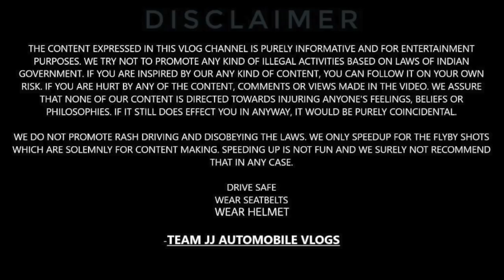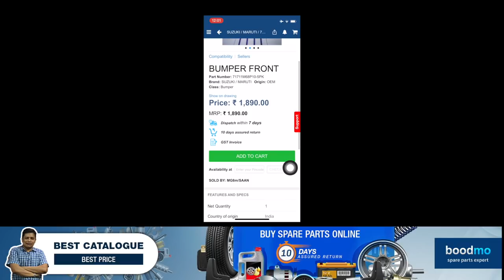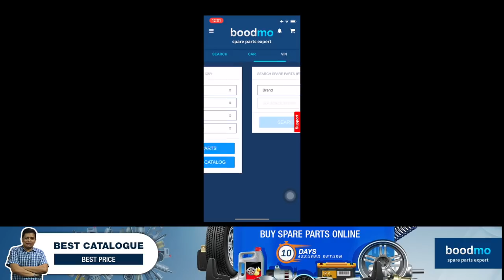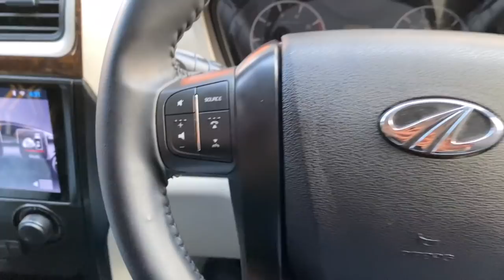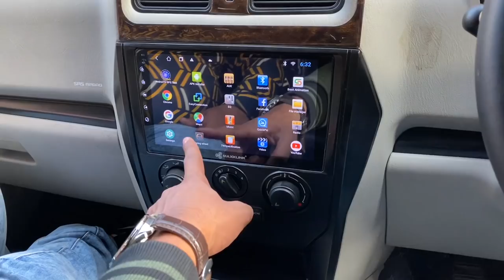installing steering mounting controls in 2020 scorpio s5 base model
SHOP DETAILS-
Address -  15/10171 Abdul Aziz road Karol bagh Delhi
Balaji car accessories and car studio

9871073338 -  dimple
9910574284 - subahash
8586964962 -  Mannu